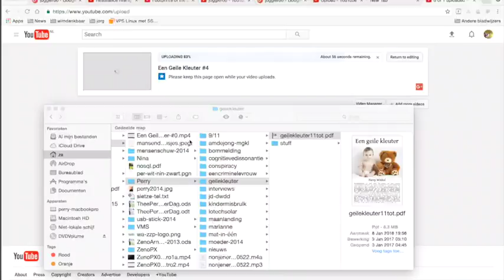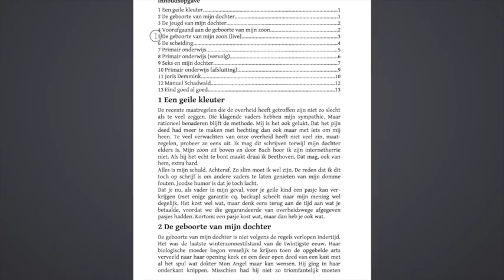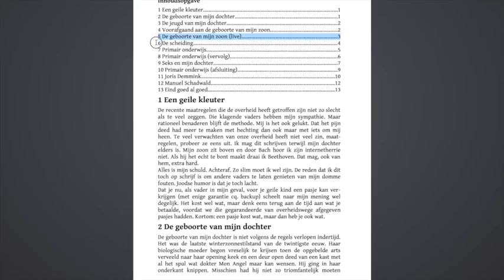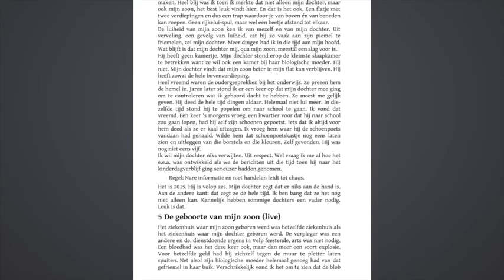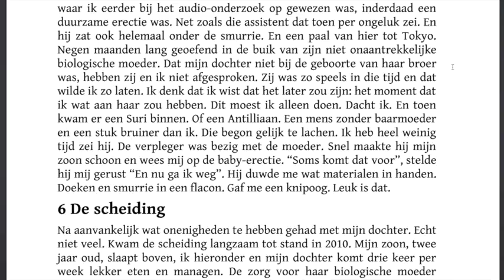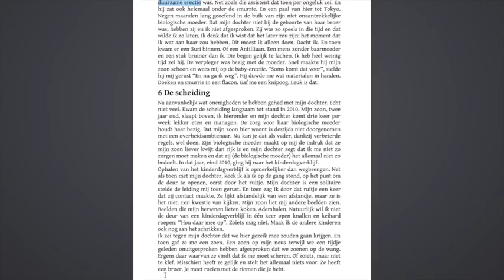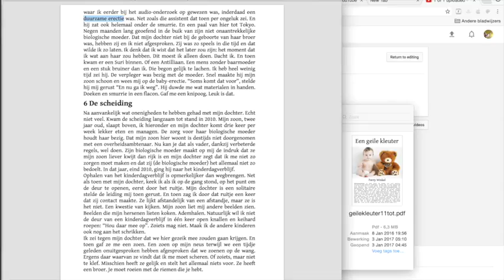Een Geile Kleuter #5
Denk om #0!!